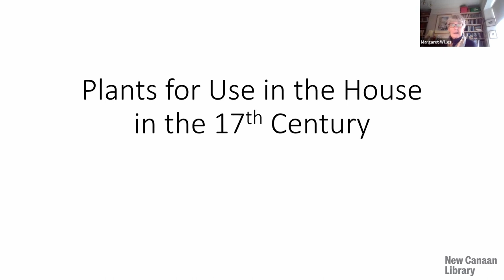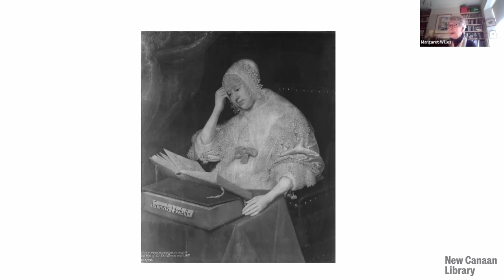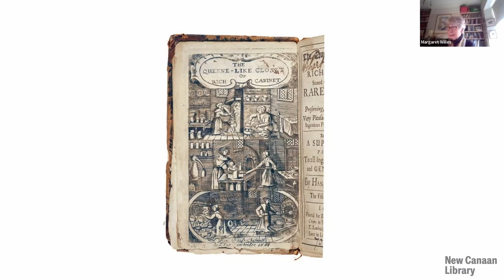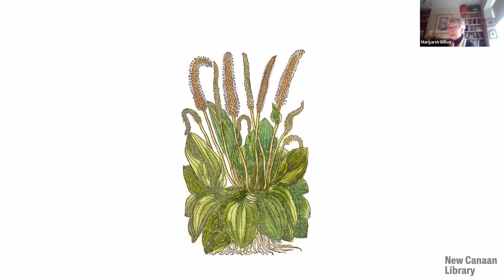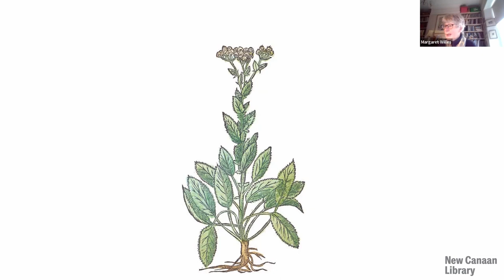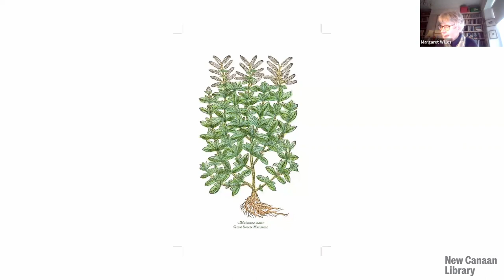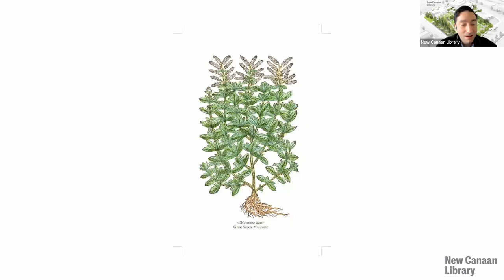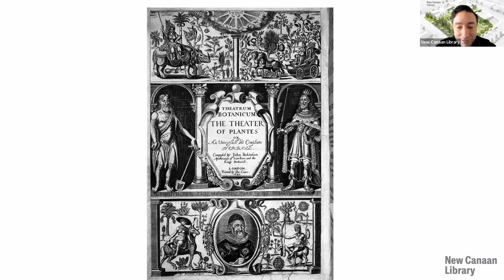NCL Presents The Domestic Herbal Plants for The Home in The Seventeenth Century with Margaret Willes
On Tuesday, February 8th at 11:00 AM EST. Recent times have seen a robust, renewed interest in gardening from urban rooftops and plots to backyard orchards. These gardens are not solely for the beauty of them, but for the more practical and rewarding process of growing one’s own food and herbs. We welcome author and former publisher at The National Trust, Margaret Willes, to speak about the history of the home garden and her latest book, The Domestic Herbal: Plants for the Home in the Seventeenth Century.

In seventeenth century England, household gardens were commonplace and existed across the societal divides. These gardens were not merely ornamental; even the most elaborate and fashionable gardens had areas set aside for growing herbs, fruit, vegetables, and flowers for domestic use. Working class households considered a functional garden to be a vital tool for the survival of the house and family. Ms. Willes will speak about these topics and how this time period saw introductions of plants and herbs from overseas, which could be used for medicinal purposes and in more exotic recipes.

Margaret Willes is the former Publisher at The National Trust. Educated at Oxford University, she spent her career in book publishing before taking up writing full time. Her previous books include Reading Matters: Five Centuries of Discovering Books (Yale, 2008), The Making of the English Gardener and The Gardens of the British Working Class, as well as Pick of the Bunch: The Story of Twelve Treasured Flowers (Bodleian Library, 2009). She cultivates her own garden in East London.